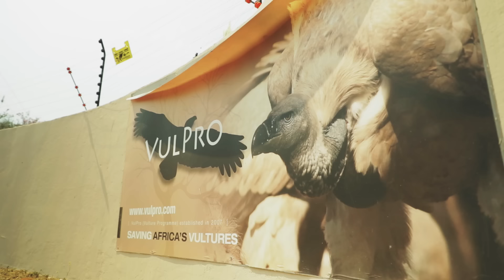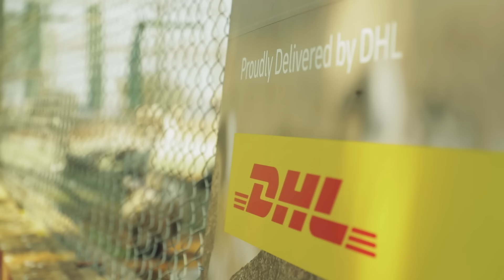DHL VulPro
Our DHL SSA Express Employees and their families spent the day at VulPro for our annual Global Volunteer Day. They volunteered their time to help keep the vulture conservation organisation strong, so VulPro can continue protecting, preserving, and conserving the existence of vultures.

Learn more about our partnership with VulPro in the video.